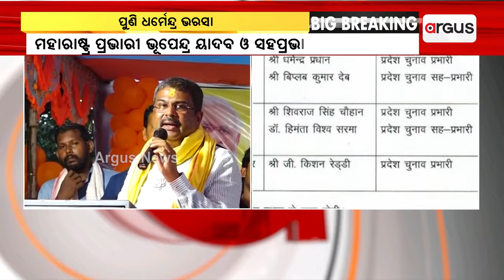କେନ୍ଦ୍ର ଶିକ୍ଷାମନ୍ତ୍ରୀ ଧର୍ମେନ୍ଦ୍ର ପ୍ରଧାନଙ୍କୁ ଗୁରୁ ଦାୟିତ୍ବ || Dharmendra Pradhan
କେନ୍ଦ୍ର ଶିକ୍ଷାମନ୍ତ୍ରୀ ଧର୍ମେନ୍ଦ୍ର ପ୍ରଧାନଙ୍କୁ ଗୁରୁ ଦାୟିତ୍ବ । ହରିୟାଣା ନିର୍ବାଚନ ପାଇଁ ବିଜେପି ପ୍ରଭାରୀ ଭାବେ ଧର୍ମେନ୍ଦ୍ରଙ୍କୁ ଦାୟିତ୍ବ।